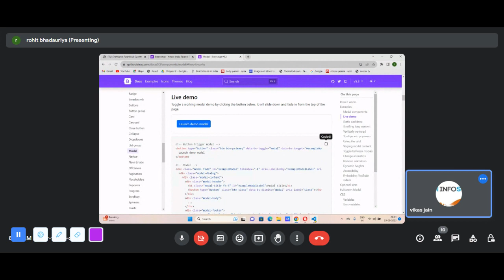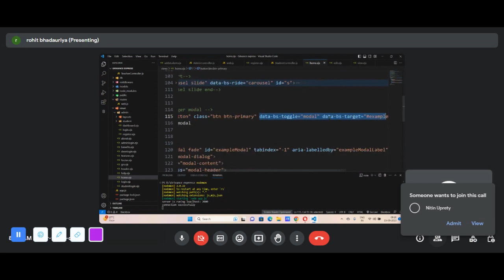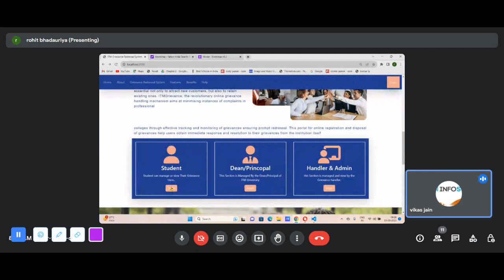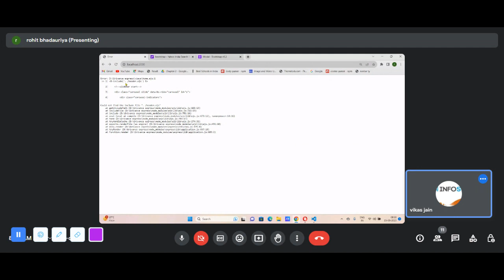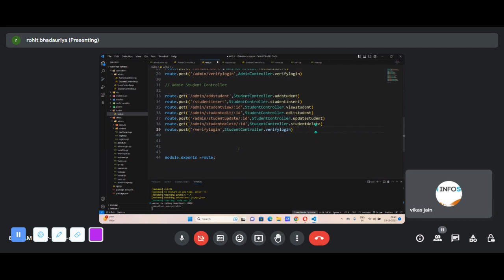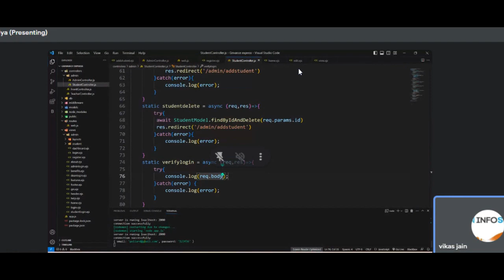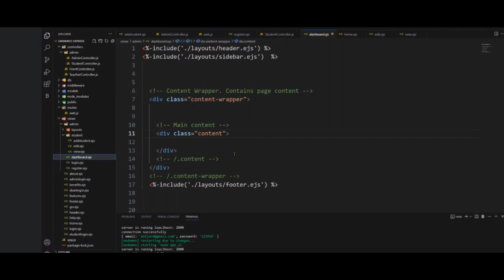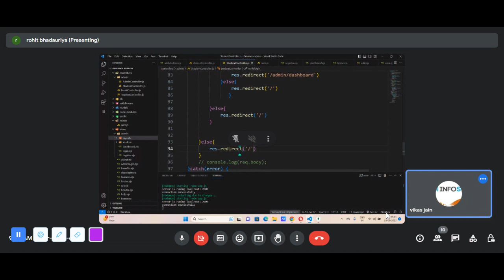Grievance Portal Project Express JS part 13 (Hindi)